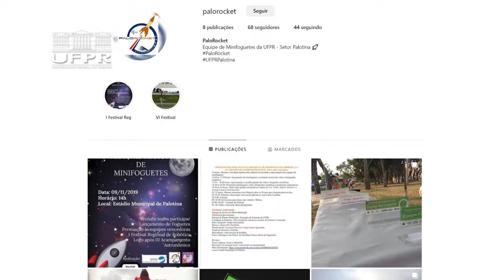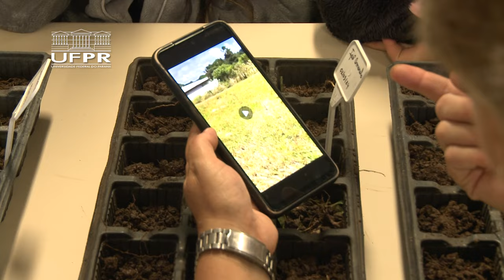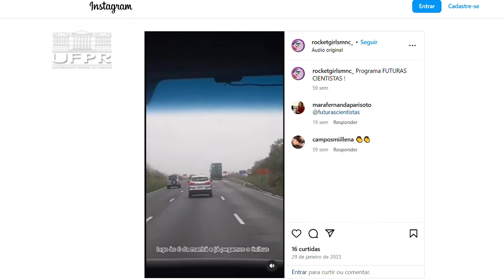Rocket Girls: Meninas nas Ciências [Informa]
No mês das mulheres, um programa de extensão vem chamando à atenção da comunidade acadêmica: o “Rocket Girls: Meninas nas Ciências”. Desenvolvido pelo Setor Palotina da Universidade Federal do Paraná (UFPR) essa iniciativa tem o objetivo de incentivar alunas e professoras na divulgação científica e no desenvolvimento de pesquisas.